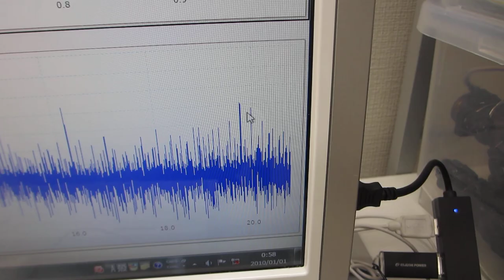メガヘルツの超音波発振による、表面弾性波を利用した、表面検査実験（超音波システム研究所）